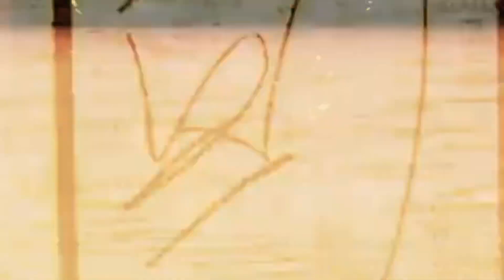Toox Nice x Bubz Billy x SG Tdog - READY TO BLITZ